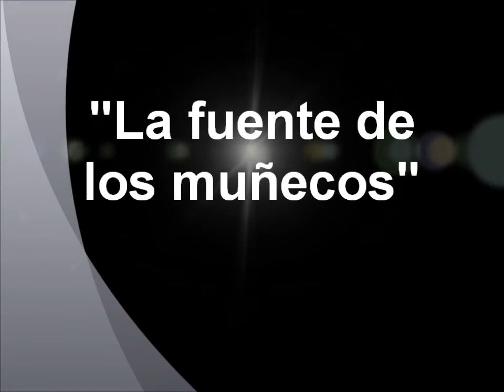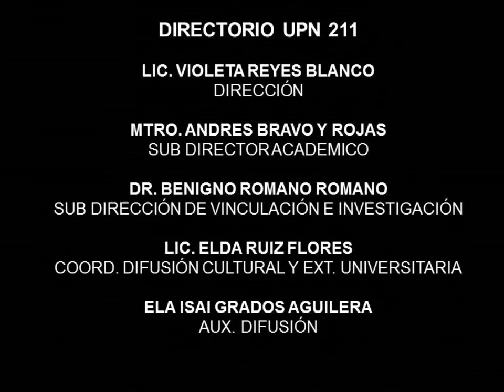La fuente de los muñecos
5º. Apertura del Camposanto UPN, no es un concurso de ofrendas ni de tumbas, sino un performance donde se investigan las diversas formas de reproducir el conocimiento, los movimientos sociales, la didáctica y el divertimento del pueblo